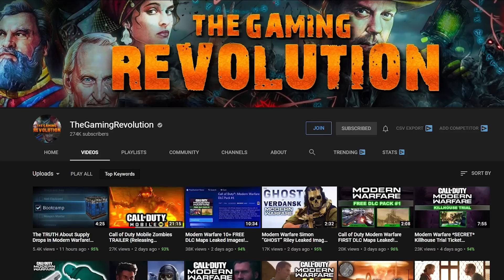HUGE ZOMBIES LEAK!! (Gamemodes, Maps, Perks, Rewards & MORE) | Call of Duty COD: Mobile NEW Update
HUGE ZOMBIES LEAK for Call of Duty COD: Mobile! Including ALL zombie gamemodes, maps, perks, rewards, and more! This Call of Duty COD: Mobile leak is HUGE! ENJOY :)